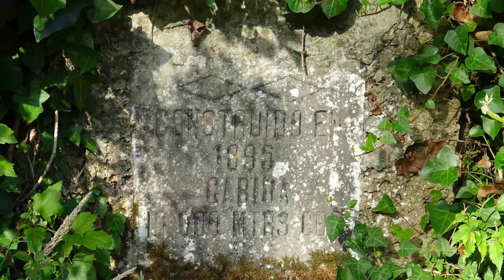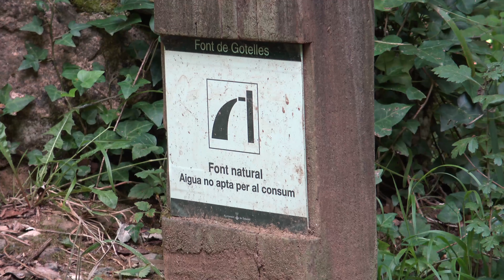Parc Fluvial del Ripoll. Sabadell. El torrent de Gotelles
El torrent de Gotelles, afluent del de Ribatallada i aquest del Ripoll per la dreta.Un indret atractiu del Rodal de Sabadell que passa pels termes municipals de Terrassa, Castellar i Sabadell.